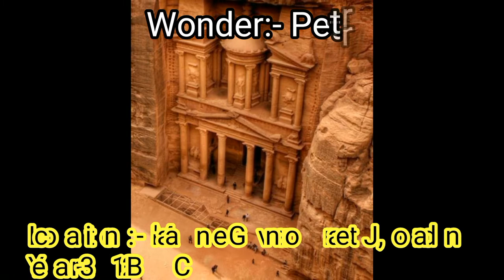New 7 wonders of the world | Name and location of Seven Wonder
Hello Friends,
Hope you are Liking our Videos.
About This Video -:

From this video we get to know about all the latest 7 wonders in the world, which not only increases general knowledge but also learns spellings.
In this video I have tried to teach  7 wonders with pictures so that children get visualization B and their imagination skills also increase

Your Query -:

7 wonders
Latest 7 wonders
Wonders of the world
Duniya k 7 ajube
Name of wonders
दुनिया के 7 अजूबे
Please Stay at Home and be Safe